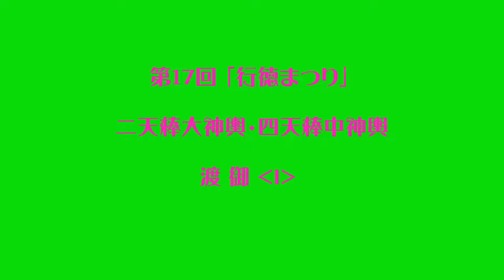令和６年 市川市‹第17回・行徳まつり›「大神輿（二天棒）」・「中神輿（四天棒）」＝渡御 ‹Ⅰ›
まつり巡行記‹申›　2024年10月27日 南行徳公園（えんぴつ公園）
「日本一の神輿のまち行徳！」をメインテーマに行徳の伝統ある「神輿のまち」にふさわしい渡御をはじめ、会場は所狭しと立ち並ぶ数々の模擬店やﾌﾘｰﾏｰｹｯﾄ・市民ｽﾃｰｼﾞ・近隣の神社及び自治会の神輿の写真展示などのイベントが盛りだくさんでした。また「行徳防犯フェスタ」「行徳手づくり市」も同時開催です。ほかに南行徳駅南口で「南行ホコ天」も開催。
神輿渡御は２基出輿されましたその様子です。　どちらも地元中台神輿製作所様の神輿です。行徳相祭會神輿特別参加
「大神輿」台輪四尺五寸（136ｃｍ）行徳担ぎ　・「中神輿」台輪二尺五寸（76ｃｍ）江戸前担ぎ＋行徳担ぎ
【行徳担ぎ】もみ手（担ぎ手）は24人（うち指導者＝音頭とりは2人）白装束姿になり男性のみ　‹もみ方›「地すり」地上すれすれまで下げまわります・「さし」神輿をさし上げ、片手でさし（持ち）上げその状態で神輿をまわします・「ほうり受け」技の中最後が神輿を宙に浮かす（上に投げる）